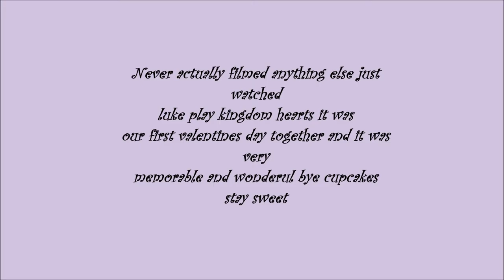My Valentines Day 2017 | Callie Curiosity